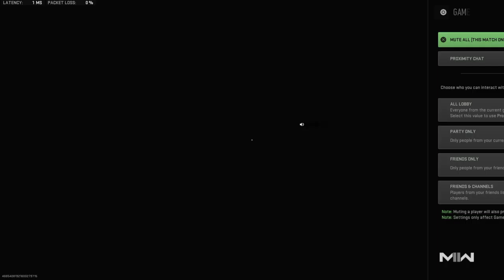Call of Duty®: Modern Warfare II_20230428204025